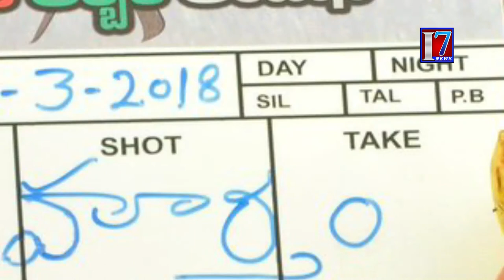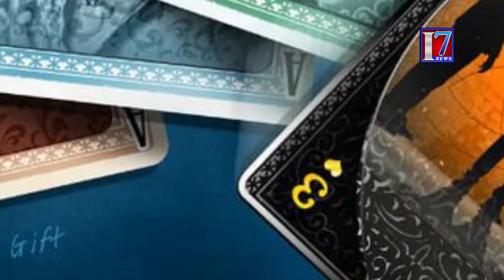Amar Akbar Anthony First Look Teaser | Ravi Teja | Ileana | Sreenu Vaitla || i7 newsw